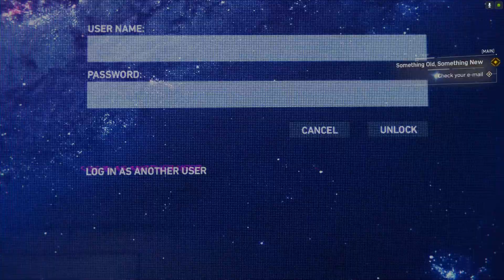(spider man remastered) #6